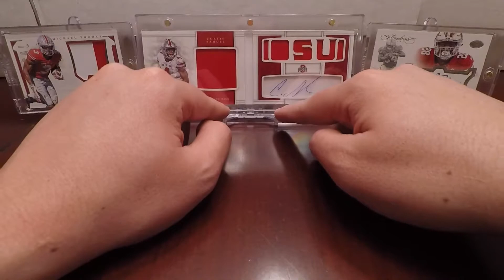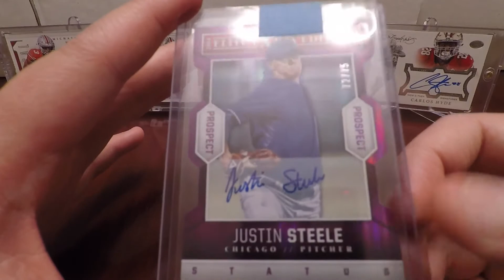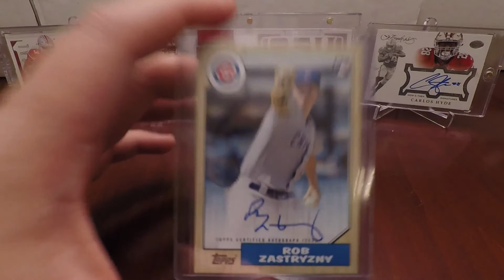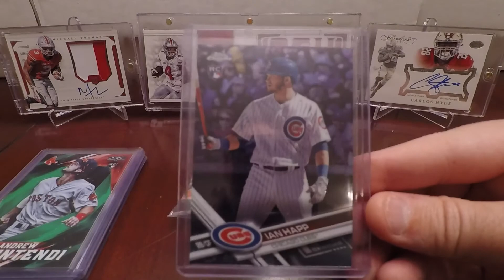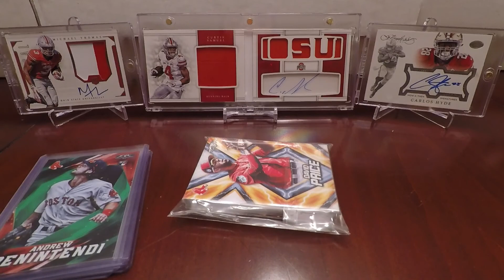Mail From YouTubers